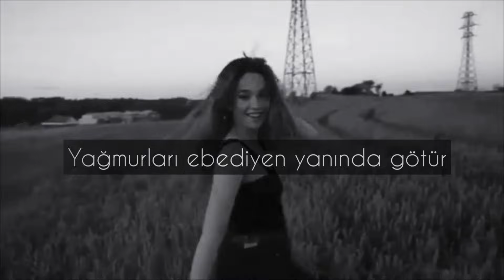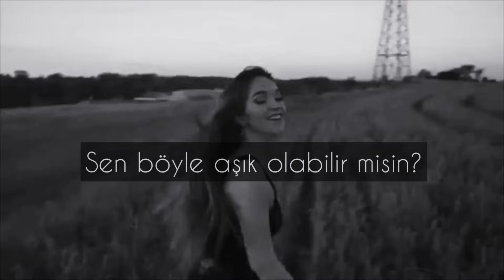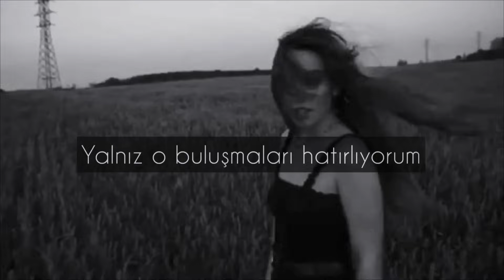Rauf & Faik - мосты (türkçe çeviri)